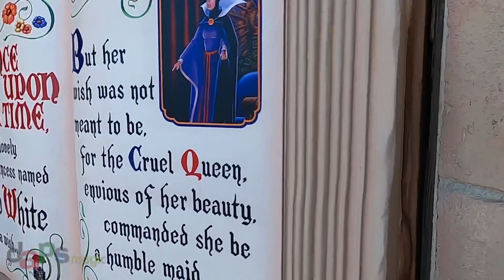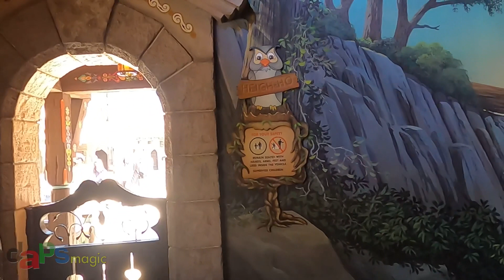OPENING DAY: Snow White’s Enchanted Wish - Disneyland Reopening Day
A POV ride-through of Snow White's Enchanted Day on the Opening/Reopening Day of Disneyland on April 30, 2021!